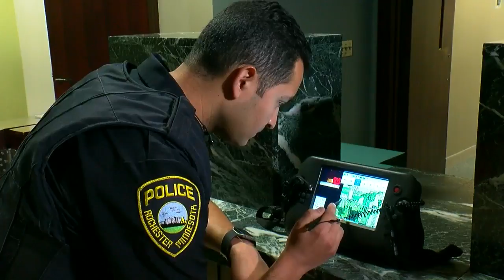Morning Headlines From Nov. 7, 2017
They include: Texas massacre update, POTUS in South Korea, Election Day preview and more. (5:38)
WCCO This Morning – Nov. 7, 2017